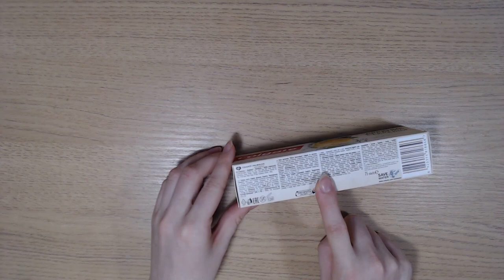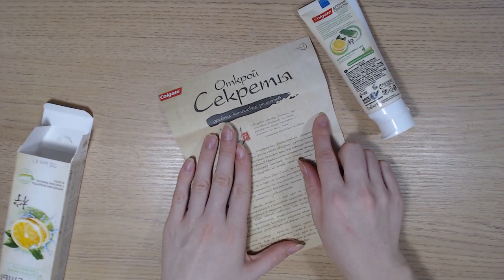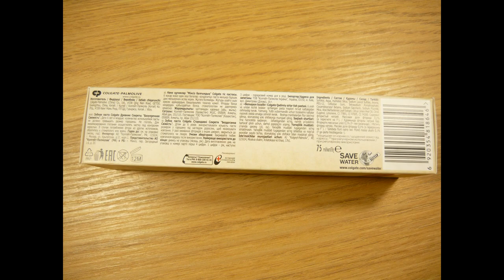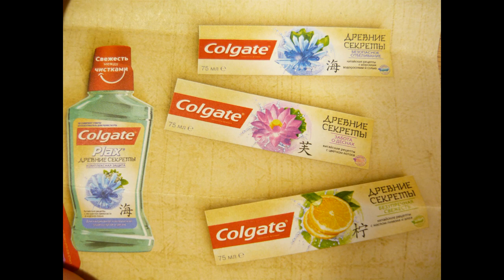ВИДЕО ОБЗОР ПРОДУКТОВ Colgate ДРЕВНИЕ СЕКРЕТЫ Китайские рецепты с маслом лимона и алоэ